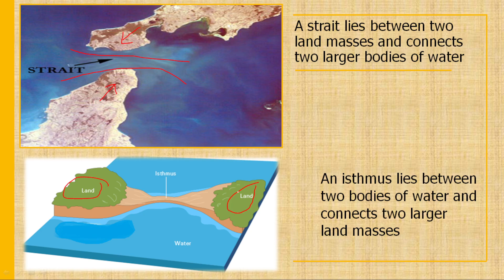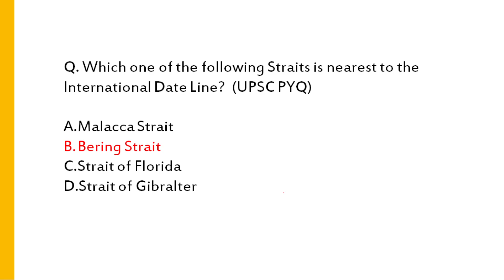Important Strait of the World | Static GK | With MAP |India & World Geography|UPSC/SSC/WBCS/RAILWAY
Hello Friends, in this video we will discuss & learn about all Important Straits of the World.
Drop your enquires in comment, we will try to answer all of them.

📢Drop your enquires in comment box, we will try to answer all of them. Thank You for love and support. 🙏